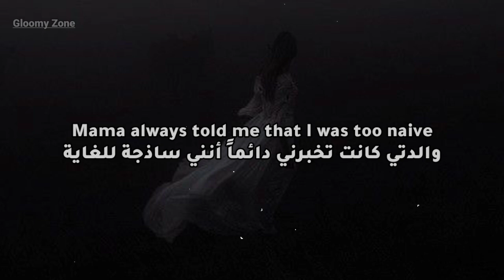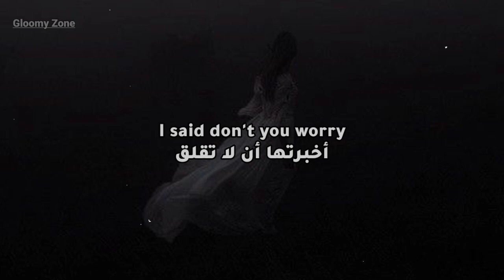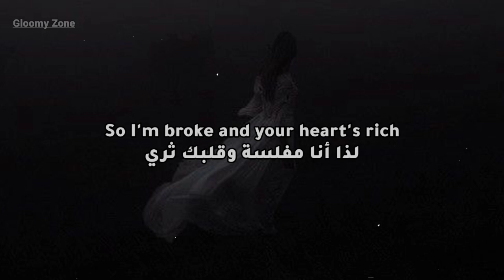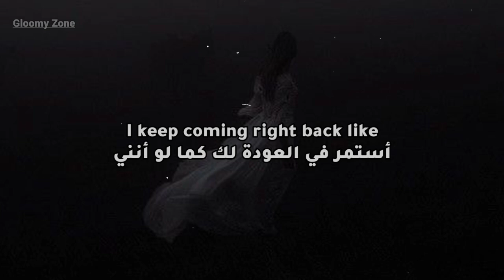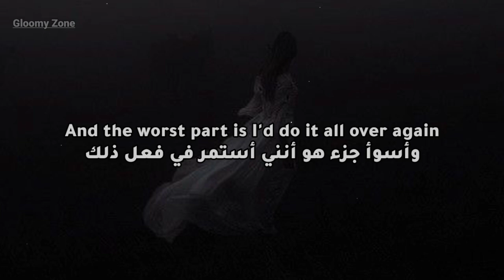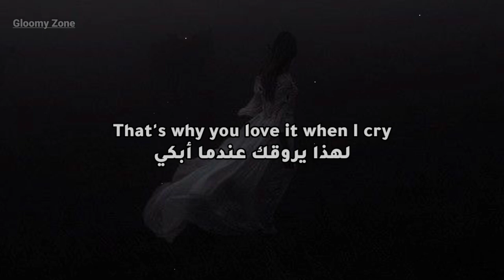Faouzia - Tears Of Gold Lyrics مترجمة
🎤 Lyrics:

"Tears Of Gold"

Mama always told me
That I was too naive
Gave away my trust for pennies

I said 'Don't you worry'
Didn't think that I'd be
Broken down and crying
'Help me'

Wrecked? Check
Heart? In debt
All you do is come around
Just came here to collect
Wrecked? Check
Heart? In debt

I cried tears of gold for you
I sit here poor for you
Collect my pennies and my dimes
That's why you love it when I cry

Platinum love for you
I'd give no less for you
Generosity's my enemy
So I'm broke and
Your heart's rich because of me

Know that this is my fault
Gave a little too much
Knew that this was gonna happen
But I'm not gonna lie
You can make me cry, thousand times
I come running back like
'What is going on with my head?'

Wrecked? Check
Heart? In debt
Wrecked? Check
Heart? In debt

And the worst part is I'd do it all over again
No, the worst part is, I know it's never gonna end
I keep coming right back like a maniac
I keep coming right back like